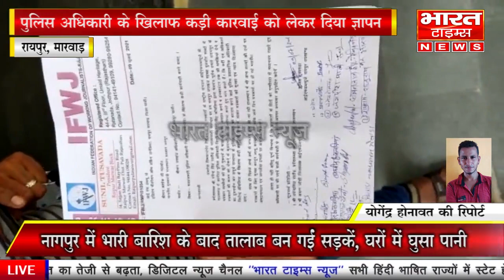पत्रकार को झूठे मुकदमे में फंसाकर व अभद्र व्यवहार करने वाले पुलिस अधिकारी के खिलाफ दिया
रायपुर/मारवाड़

पत्रकार को झूठे मुकदमे में फंसाकर व अभद्र व्यवहार करने वाले पुलिस अधिकारी के खिलाफ कड़ी कारवाई को लेकर दिया ज्ञापन

गत दिनों उदयपुर के पत्रकार साथियों को झूठे मुकदमे में फसाकर तथा अभद्र व्यवहार करने तथा एनकाउंटर तक की धमकियां देने वाले षड्यंत्रकारी पुलिस अधिकारी डिप्टी जितेंद्र सिह आंचलिया के खिलाफ कड़ी कार्रवाई करने को लेकर इंडियन फेडरेशन ऑफ वर्किंग जर्नलिस्ट रायपुर मारवाड़ द्वारा मुख्यमंत्री अशोक गहलोत के नाम रायपुर उपखंड अधिकारी को ज्ञापन सौंपा।
 ज्ञापन में बताया कि पत्रकारों के राष्ट्रीय संगठन आई एफ डब्ल्यू जे के प्रदेश अध्यक्ष उपेंद्र सिंह राठौड़ के राज्यव्यापी आह्वान पर हम रायपुर उपशाखा पुरजोर शब्दों में राजसमंद में कार्यरत पुलिस अधिकारी डिप्टी जितेंद्र सिंह आंचलीया द्वारा षडयंत्र पूर्वक हमारे उदयपुर के पत्रकार साथियों को झूठे मुकदमे में फंसा कर तथा अभद्र व्यवहार करने व एनकाउंटर तक की धमकियां देने व पत्रकारों की कलम को रोकने के प्रयासों की घोर निंदा करते हैं।
 तथा यह मांग करते हैं कि वर्दी वे अधिकारों का दुरुपयोग कर समूचे राज्य भर के पुलिस महकमे को बदनाम करने वाले पुलिस प्रशासनिक अधिकारी जितेंद्र आंचलिया के खिलाफ कड़ी कार्यवाही करते हुए पत्रकारों को सुरक्षा व न्याय दिलवाया जाए।
 साथ ही पिछले लंबे अरसे से संगठन द्वारा की जा रही राजस्थान में भी अन्य राज्यों की तर्ज पर पत्रकारों के लिए सुरक्षा कानून लागू करवाया जाए ताकि आए दिन पत्रकारों पर हो रहे मारपीट अभद्र व्यवहार एवं जानलेवा हमलों पर अंकुश लग सके। पत्रकारों के हितों  को गंभीरता से मध्य नजर रखते हुए अधिकारी पर कड़ी से कड़ी कार्रवाई की जाए। इस मौके पर भारत टाइम्स न्यूज़ चैनल हेड गोपालदास लश्करी, स्वतन्त्र पत्रकार जावेद अली,  दीपक राठौड़, श्याम लाल सैनी,सुनील तुसावडा, मुकेश नायक, चंपालाल मेवाड़ा,प्रताप राठौड़, योगेंद्र होनावत, जगदीश माली, छगनलाल कीर दैनिक नवज्योति बर,राजूराम, बलवीर जलवानिया सहित अनेक पत्रकार मौजूद थे ।

रायपुर मारवाड़ योगेंद्र होनावत की रिपोर्ट